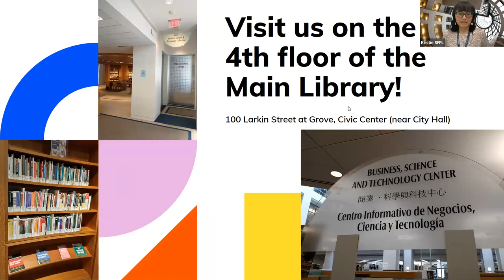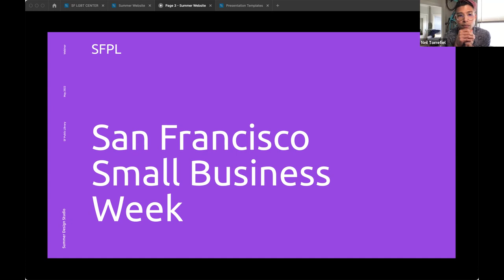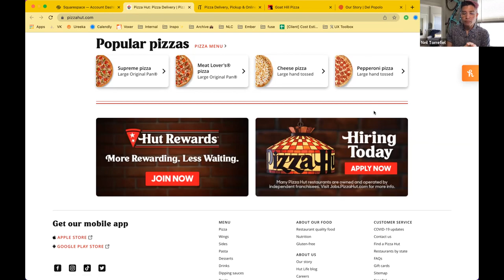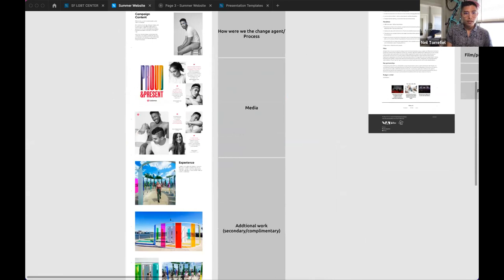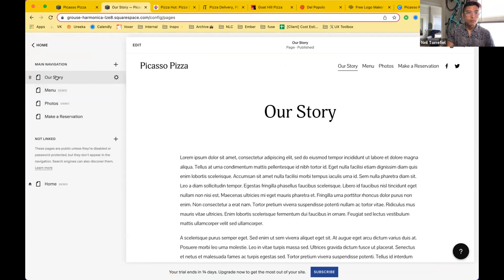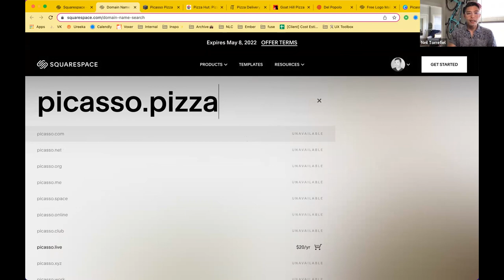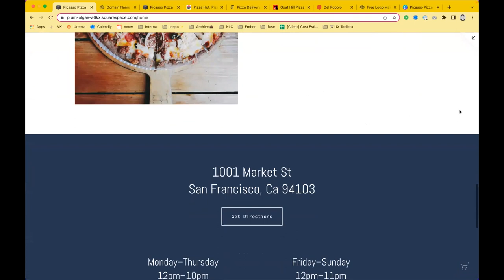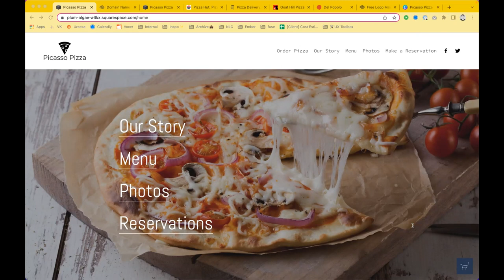How to Create Your Own Business Website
Learn the basics of website design: picking a domain name, information hierarchy, content strategy, layout, branding and how to create a basic online store. Walk away with the foundational basics of creating a website that empowers you to continue to build, maintain and scale it alongside your burgeoning business.